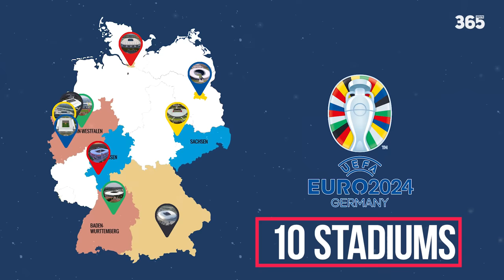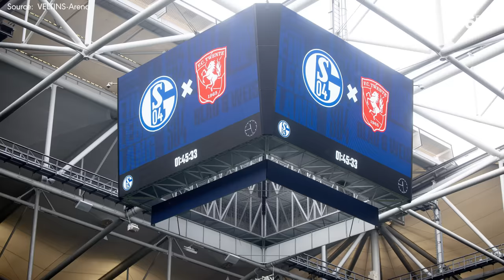UEFA EURO 2024 | TỔNG QUAN VỀ 10 SÂN VẬN ĐỘNG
0:00 Begin
0:57 Olympiastadion Berlin
2:43 Fußball Arena München
4:25 BVB Stadion Dortmund
5:58 Stuttgart Arena
7:39 Arena AufSchalke
9:29 Volksparkstadion
10:53 Frankfurt Arena
12:35 Düsseldorf Arena
14:05 Cologne Stadium
15:45 Leipzig Stadium
►Ủng hộ cho team:
►Nguồn/ Special thanks to: